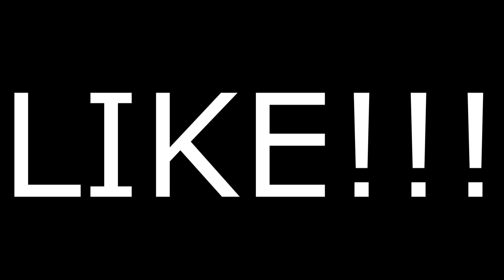TIVE QUE FUGIR PARA O BUNKER!!!